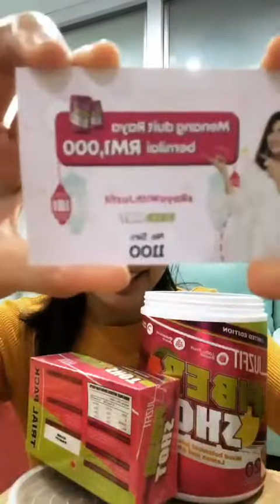Instagram Amyra Rosli